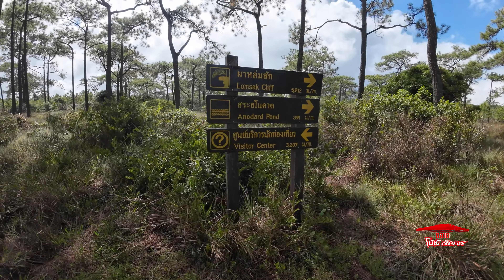A EP50.9 เที่ยวภูกระดึง ชมพระอาทิตย์ตกที่ผาหล่มสัก